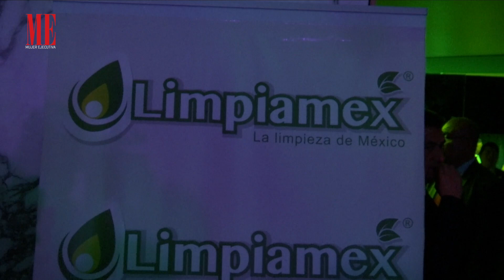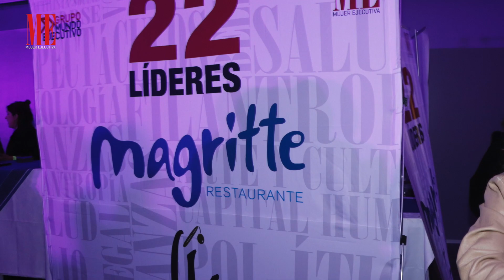Mundo Ejecutivo y Mujer Ejecutiva reconocen a las 22 líderes más importantes del país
Mundo Ejecutivo y Mujer Ejecutiva reconocieron a las 22 líderes más importantes del país, quienes destacan por su contribución para construir un mejor país, promoviendo cualidades como la perseverancia, disciplina, pasión, lucha, inteligencia y esfuerzo, siendo el común denominador de todas estás mujeres de éxito.